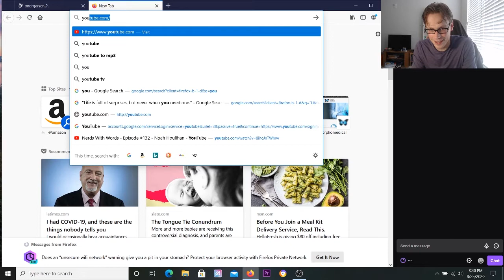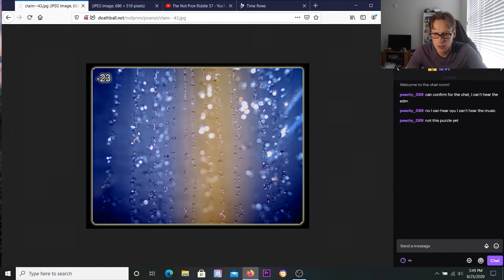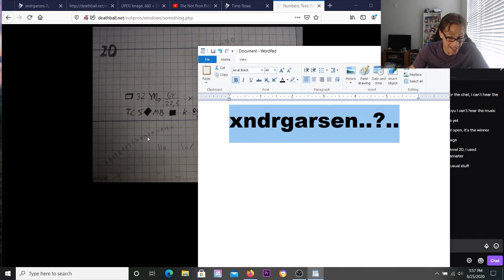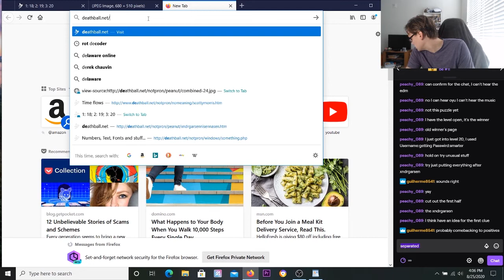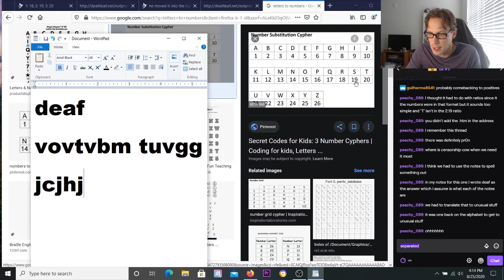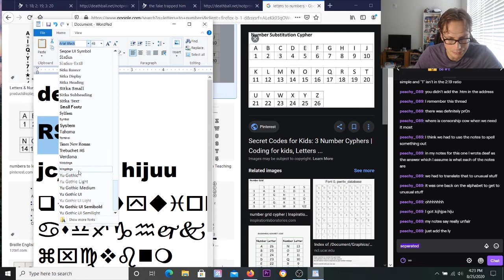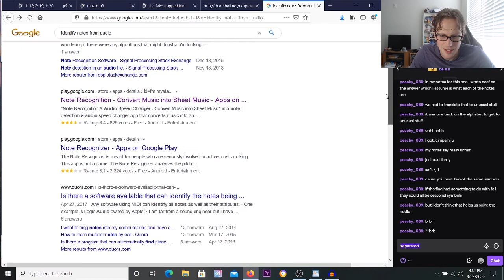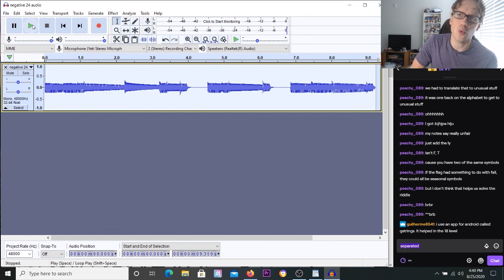The Not Pron Riddle 58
Turns out I was looking in the wrong place as I solve -23.